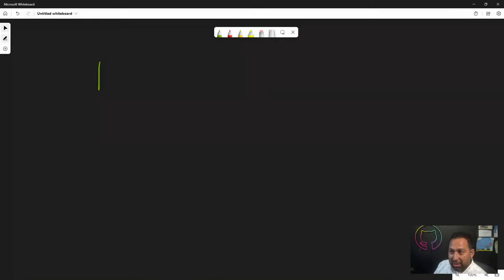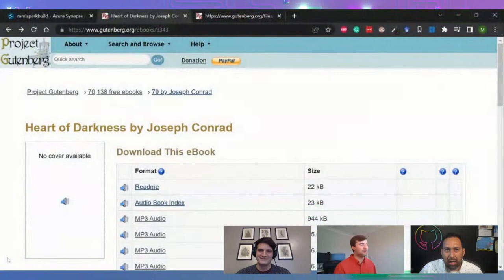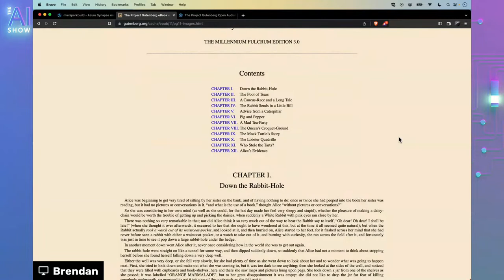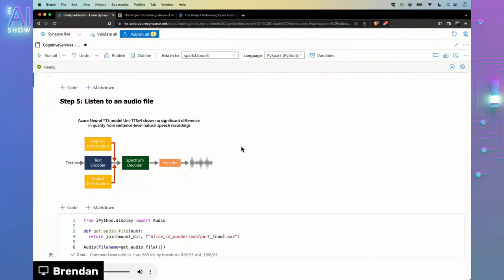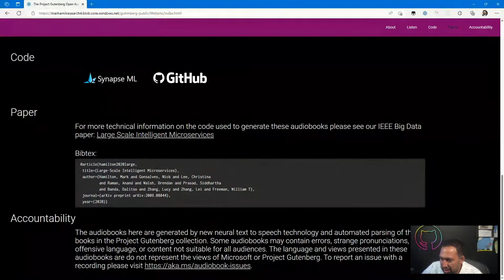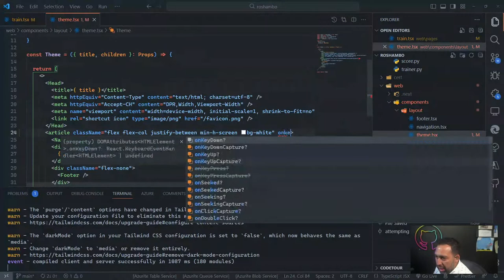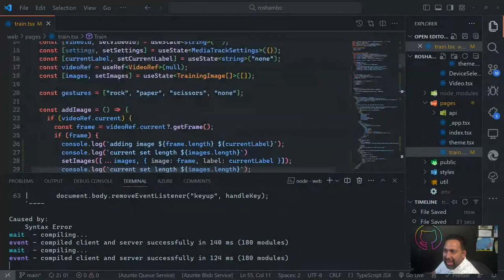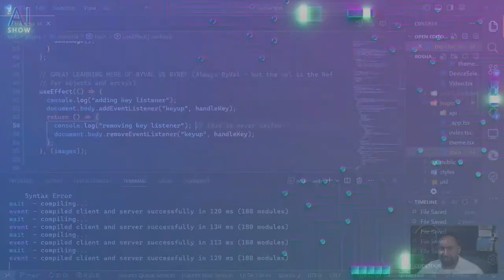AI Show Live | Creating AI-Powered Audiobooks with Project Gutenberg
In this episode Brendan Walsh and Mark Hamilton join Seth to showcase how their team worked with the largest free library of e-books, Project Gutenberg, to create thousands of high-quality free audiobooks using the SynapseML open-source library, Neural Text to Speech from the Cognitive Services, and Azure Synapse Analytics.